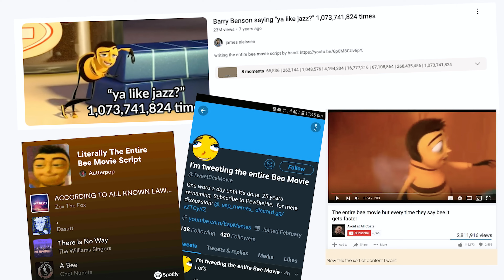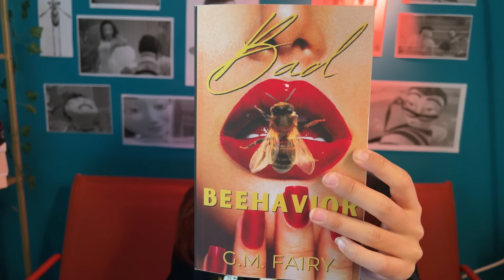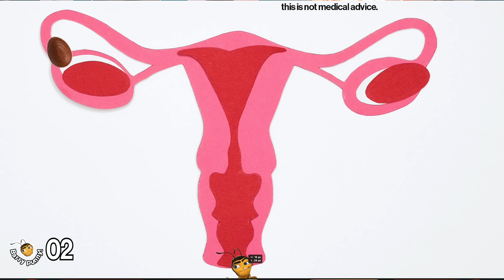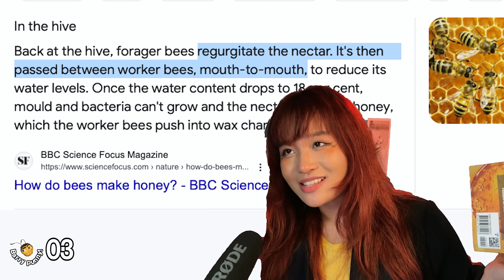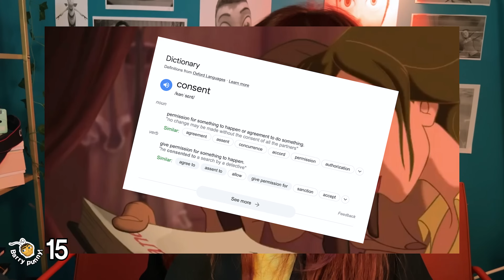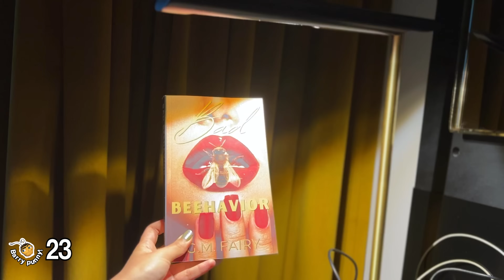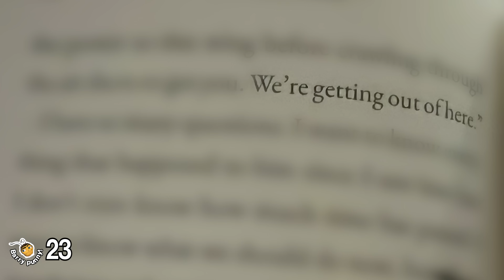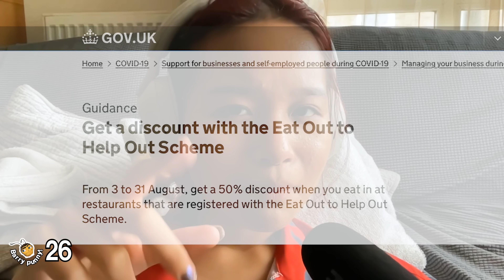his 'honey' is magic but it gets even WORSE (the Bee Movie romance book)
The bee movie but it's a published fanfic where Barry and Vanessa get together. I read the bee movie spicy romance book so you don't have to. 30min video essay of me talking about bee movie fanfic and surprising feminist discourse.

The bee movie is a 2007 fever dream about Barry Benson a working class bee faced with the proposition of working forever, breaks colony rules, interacts with a hottie Vanessa Bloom, daydreams about her, discovers the industrial exploitation of bees, sues humanity, wins and causes an ecological global crisis because giving power to the people causes inherent collapse of a functioning society because capitalism good. It also caused the global financial crisis.
But we only remember it because of the weirdly romantic undertones between Barry and Vanessa.
Bad Beehaviour is the bee movie but what if they fell in love. And it's a spicy romance. And Barry is still a bee.

Here's a breakdown and recap of Bad Beehaviour coupled with a hey-divya-you-might-be-thinking-too-deeply-about-this analysis on how the bee romance book gives us an insight into women's agency, female bodily autonomy, the role of monster romance and capitalism.

Shout out G.M. Fairy

Just wanna be
Just wanna be
Just wanna be
Your girl

More questionable reads:

TIMESTAMPS:
00:00 The Bee Movie's romantic undertones
01:36 Chapter 1 Barry but its Baryx
02:52 The Bees Wants To Impregnate Earth
04:13 Chapter 2 Vanessa but its Janessa
04:56 Chapter 3 Janessa Saves Baryx
06:24 Chapter 5-6 Baryx Is Hot And Bothered
08:27 Chapter 7 Janessa Craves His Buzz
09:58 Chapter 8 Janessa Needs Therapy
11:06 Chapter 9 They Get Busy
13:41 Chapter 12 Bee Learns About Consent And Rising Tension
15:12 Chapter 15 Bee Crawls Onto Her What
16:31 Chapter 16 Magical... Honey
17:42 Chapter 18 Bee Kidnapping
18:13 Chapter 19 Fertility, Patriarchy And Being A Modern Woman
19:19 Chapter 20-21 Janessa Gets Put In A Mr Beast Video
19:30 They Need To Escape But Get Busy Instead
20:16 Chapter 22 All Bee Cops Are Bad
22:14 Girlboss, Gatekeep, Get Pregnant

Is anyone reading this? Let me know by commenting honey gang

Assets
- Music

- Images
Image by asierromero on Freepik

Image by benzoix on Freepik

Image by luis_molinero on Freepik

Image by macrovector on Freepik

Image by mdjaff on Freepik

Image by cookie_studio on Freepik

✶ MY LINKS ✶